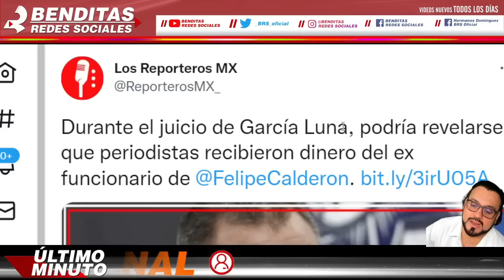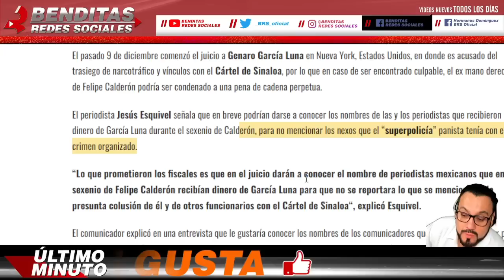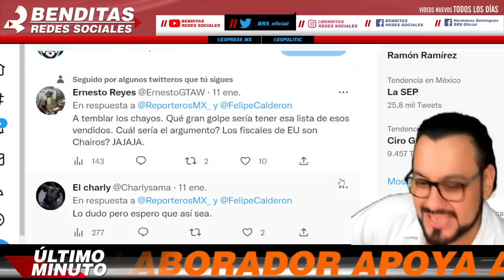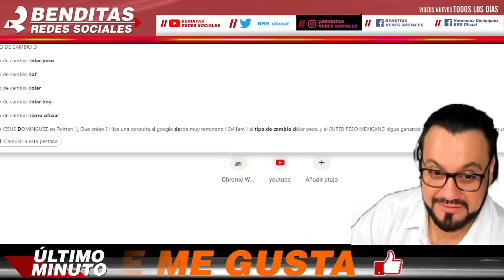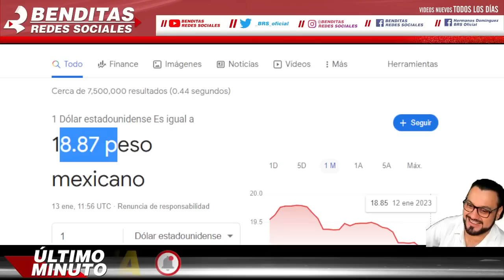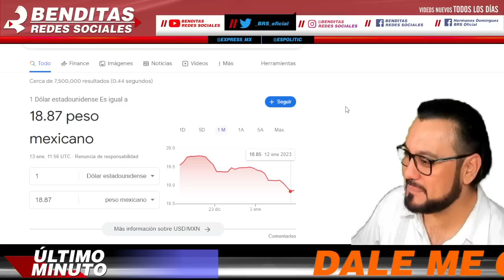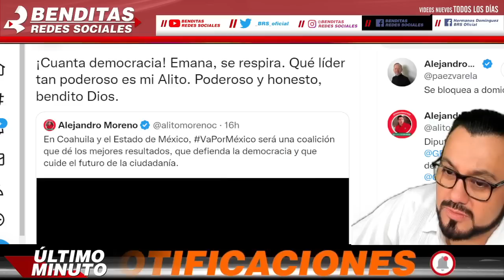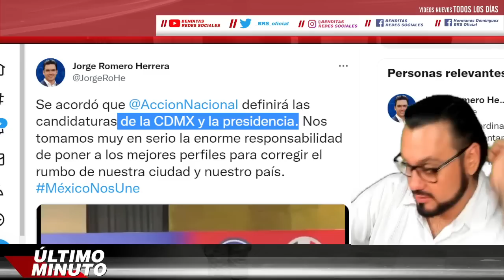TIEMBLA LORET DE MOLA ¡GARCIA LUNA LO ECHARA DE CABEZA EN JUICIO RECIBIA CHAYOTE DE FELIPE CALDERON!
TIEMBLA LORET DE MOLA ¡ GARCÍA LUNA LO ECHARA DE CABEZA EN JUICIO RECIBÍA CHAYOTE DE FELIPE CALDERÓN !

benditasredessociales,noticias,mexico,amlo,pri,pan,prd,lopezobrador,andresmanuellopezobrador